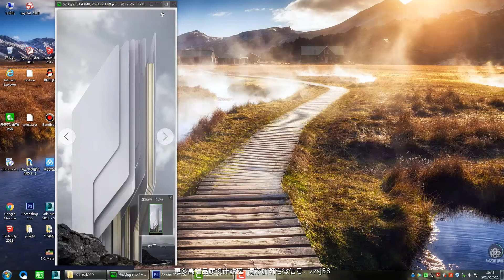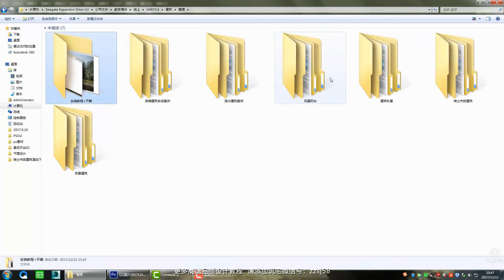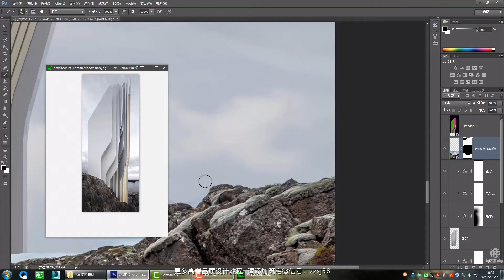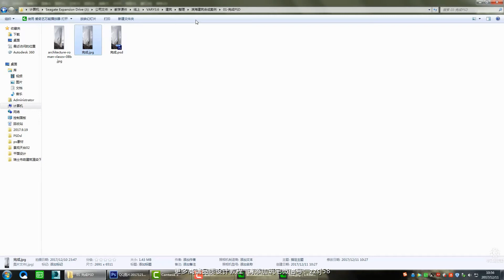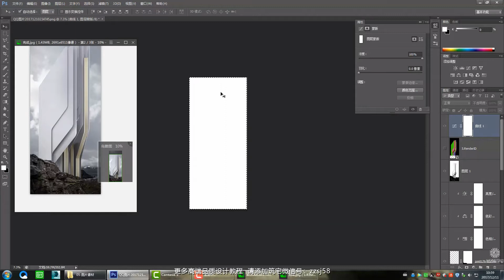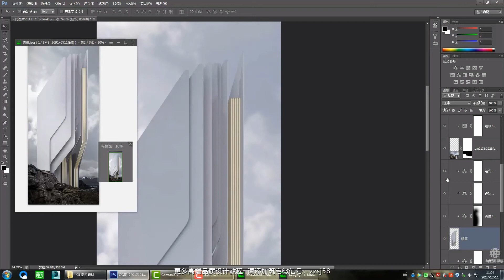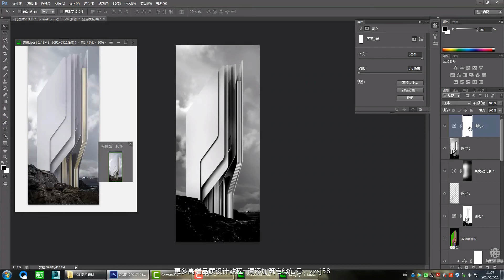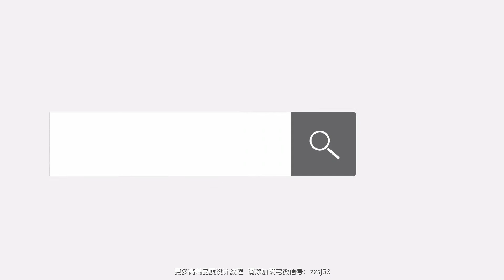22 滨海建筑合成PS后期